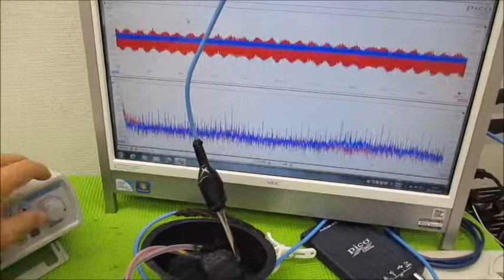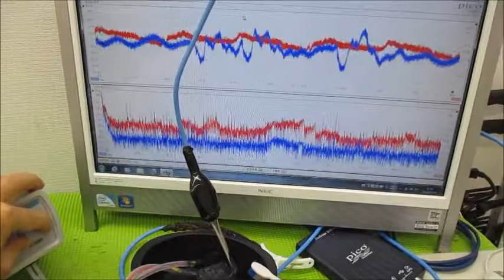メガヘルツの超音波発振制御プローブを利用した実験動画 ultrasonic-labo